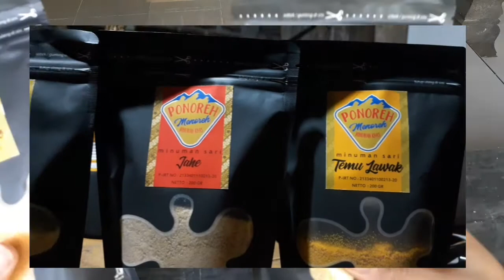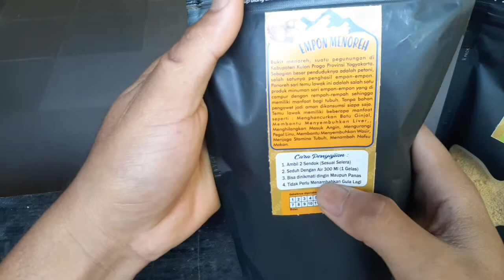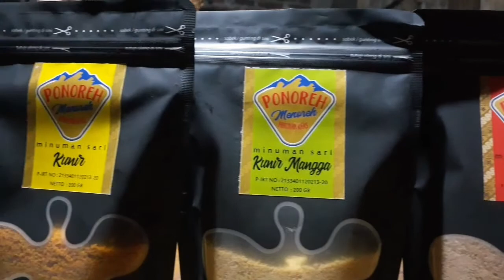empon empon menoreh (ekstrak jahe, kunir, temulawak, kunir mangga)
Minuman alami banyak manfaat tanpa bahan pengawet.Tanaman jamu jamuan digunakan sebagai rempah2 untuk memasak juga digunakan sebagai obat-obatan. Jahe, temulawak, kunyit diolah dan diekstrak menjadi bubuk siap untuk di konsumsi.

Ponoreh (Empon-empon Menoreh)
Nett : 200gr/bungkus
Harga  : Rp12.000

Informasi pemesanan:
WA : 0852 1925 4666